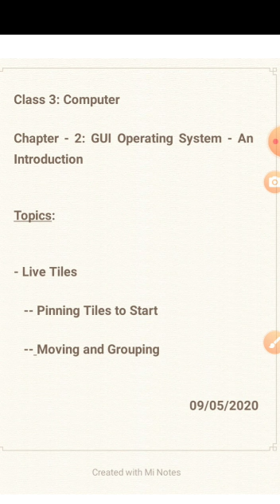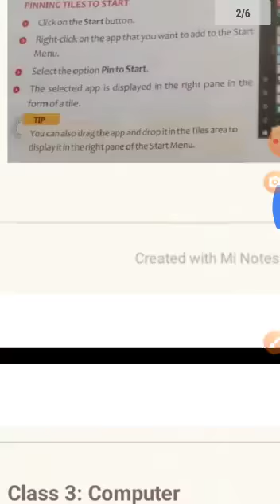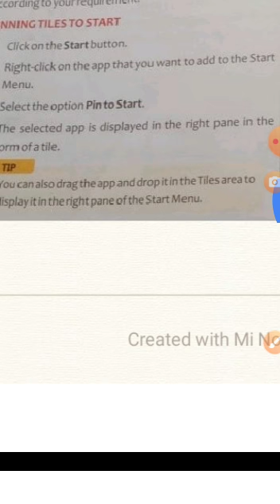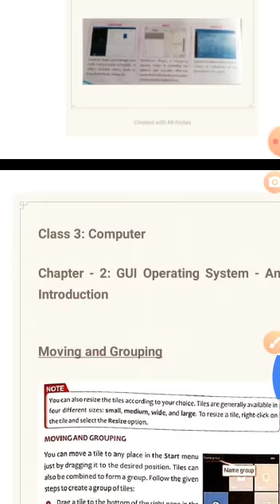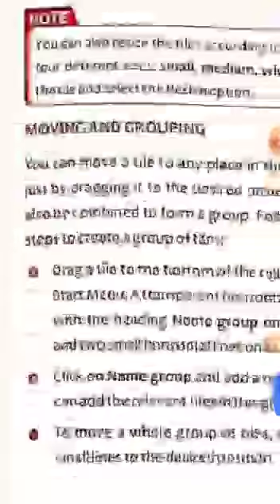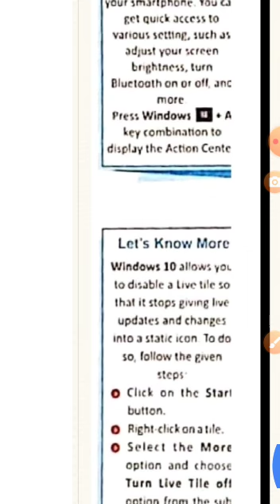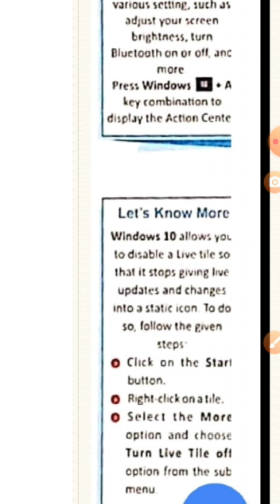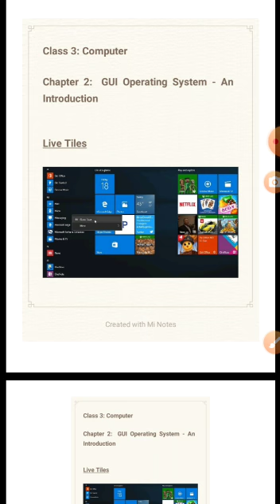Class 3 Computer chapter 2